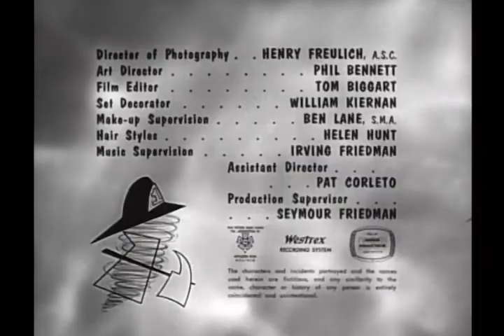Dennis The Menace - S02E06 - Man Of The House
With his father away on a business trip and his mother sick in bed with a cold, Dennis has to be the "man of the house". This includes doing laundry with Margaret's help, and arranging a dinner party with his friends in connection with a sales pitch.